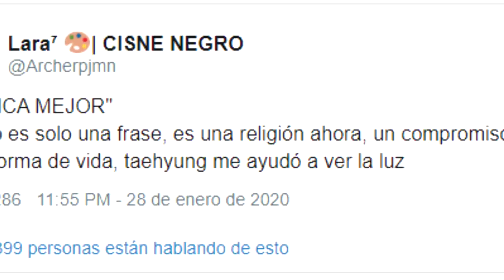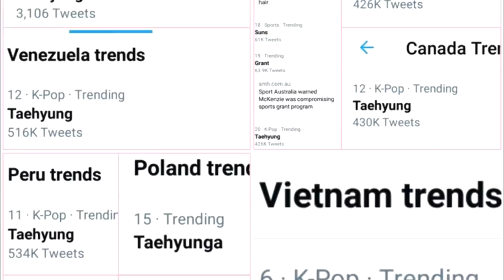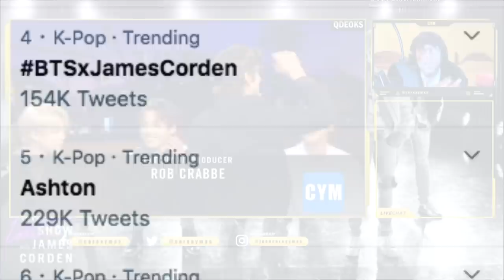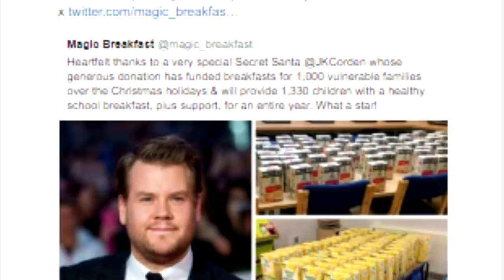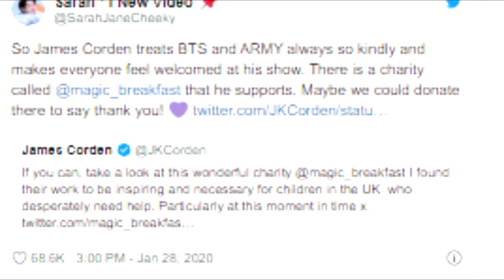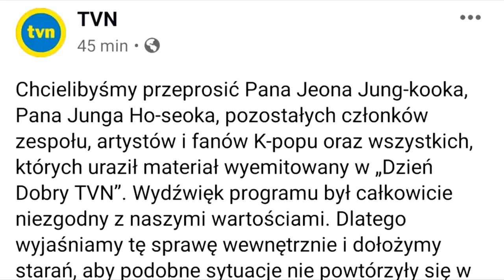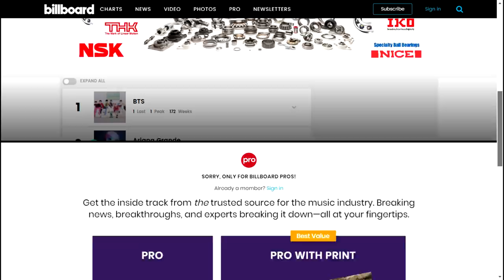DE ÚLTIMO MINUTO! INTEGRANTES DE BTS SUFREN UN PEQUEÑO ACCIDENTE | FALTAN RESPETO A BTS | JIN Y...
¿Jin y Brad Pitt?
Le faltan el respeto a BTS en la TV